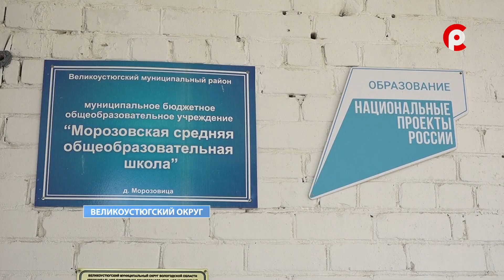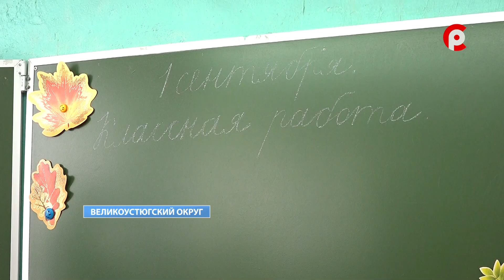Молодой педагог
И вновь молодые кадры. В средней общеобразовательной школе деревни Морозовица к своим обязанностям приступила Алина Баракова. Окончив педагогический колледж, девушка поступила работать преподавателем младших классов и совсем скоро познакомится со своими первыми учениками.